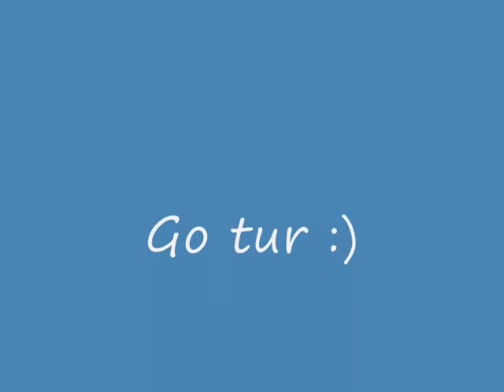Fingeren 23.02.2010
Pudderjakt i Ørsta.